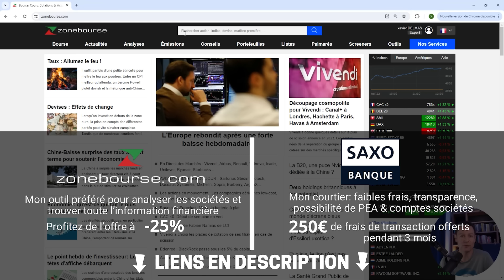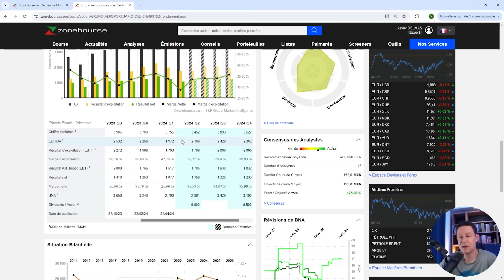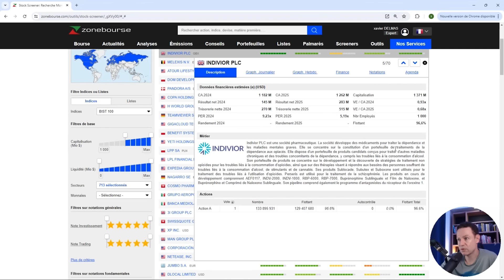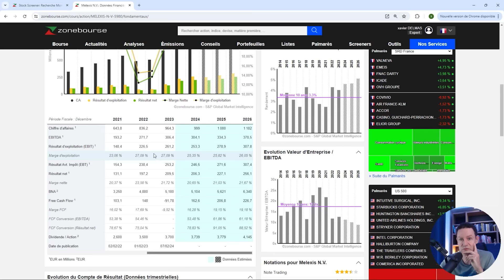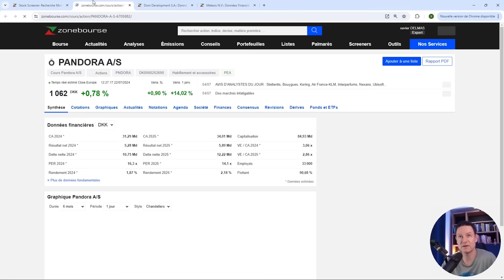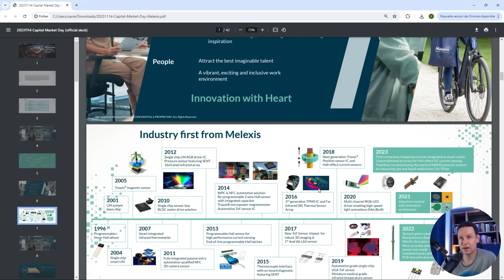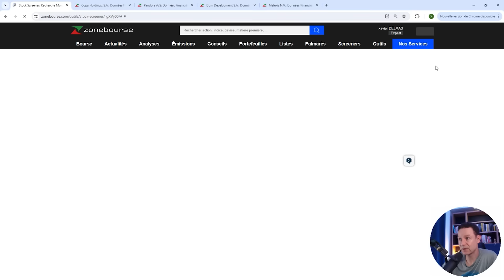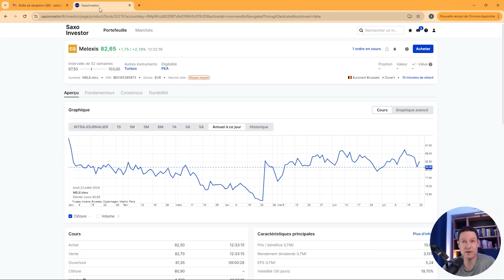Je m'amuse avec le stock screener et achète l'action XXX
Mes collaborations commerciales:

Pour ouvrir (ou transférer) un compte-titres ou PEA chez mon courtier Saxo banque et profiter de 250€ de frais de courtage gratuits les 3 premiers mois

(Promotion pour les nouveaux abonnés uniquement)

Pour ma formation en ligne permettant de débuter l'investissement c'est